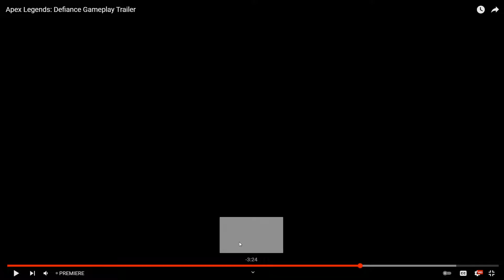SEASON 12 Defiance Best Bits - Trailer Breakdown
Today we got the new Defiance Gameplay trailer and it looks so good! We had to break it down and have a look at the best bits.

All Equipment I use to create these videos -Equipment I use to create:

Hardware;
- Elgato 4K Pro
- Blue Snowball Mic
- Xbox Series X - Elite 2 Controller - Arctis 9 Headset

Software;
- Premier Pro
- Photoshop
- Streamlabs